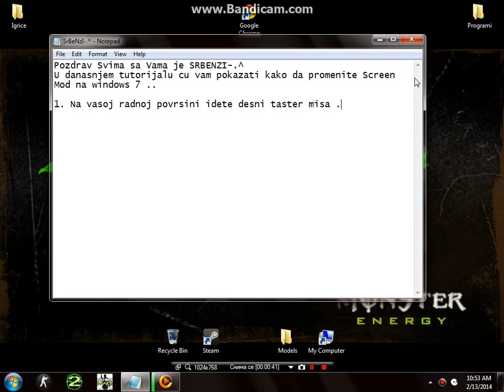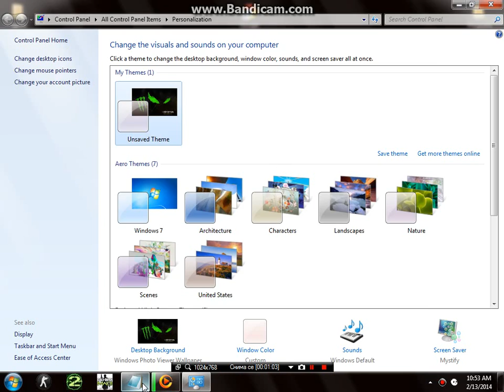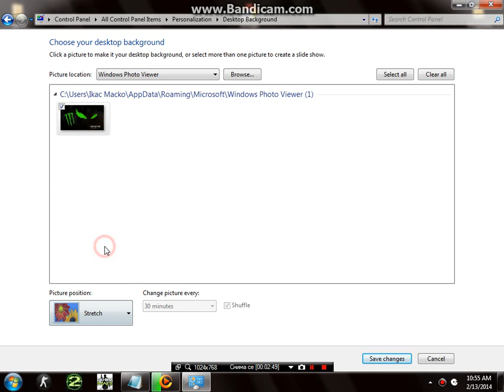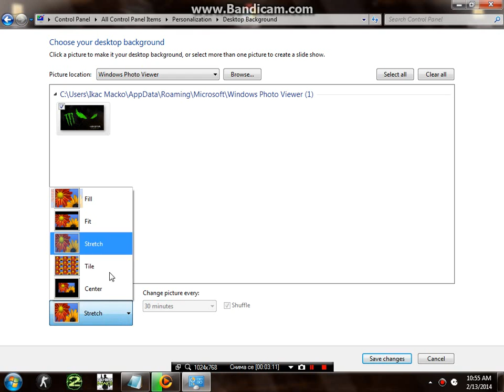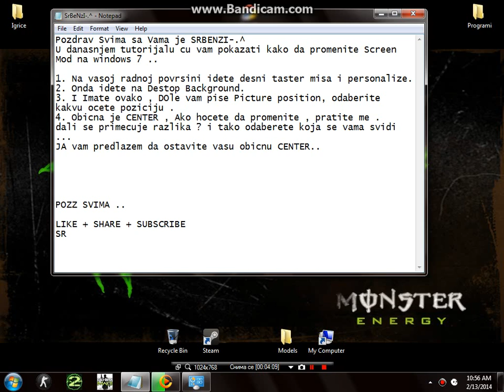Kako promeniti Screen Mod ( Windows 7 )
SRBENZI-.^